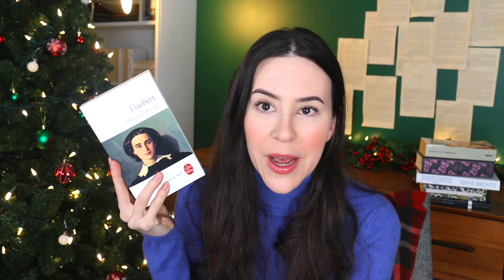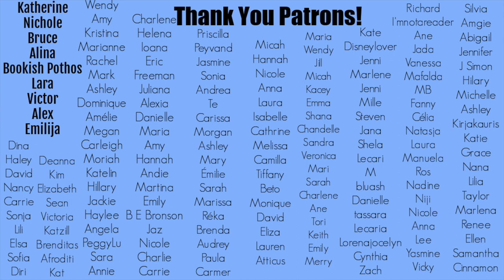Classic Books Reading Challenge of 2023 || Book Club Announcement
Hey Booktube! Time for a new reading challenge for 2023, all about classic books! I'm hoping to read a big classic every two months and a few shorter ones throughout the year!

_____ Books Mentioned _____
J-F: North and South by Elizabeth Gaskell

A Room of One's Own by Virginia Woolf
Cyrano de Bergerac by Edmond Rostand
Their Eyes Were Watching God by Zora Neale Hurston
Lord of the Flies by William Golding
Beloved by Toni Morrison